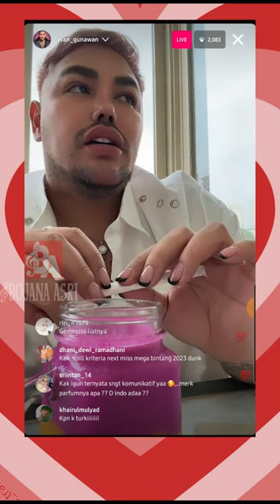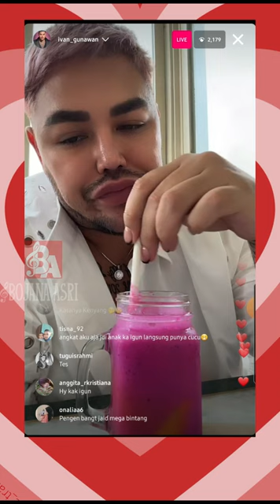ANDINA SUDAH BOLEH PUNYA PACAR TAPI HARUS LOLOS TRAINING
ivan gunawan, ivan gunawan dulu, ivan gunawan kurus, ivan gunawan menikah, ivan gunawan agama,
ivan gunawan desainer, ivan gunawan dan ayu, ivan gunawan cosmetics, ivan gunawan mualaf, ivan gunawan tinggi,
ivan gunawan rossa,

ivan gunawan corla, ivan gunawan dan keisya levronka, ivan gunawan deddy corbuzier, ivan gunawan keisya levronka,
ivan gunawan keysa, ivan gunawan channel, ivan gunawan lapor pak, ivan gunawan dan ayu ting ting, ivan gunawan keisya,
ivan gunawan komentari kesya, ivan gunawan podcast, ivan gunawan live, ivan gunawan ruben onsu, ivan gunawan mau kawin,

andina julie, andina julie nyanyi, andina julie speech, andina julie preliminary, andina julie dance, andina julie national costume,
andina julie konser rossa, andina julie cover lagu, andina julie speak english, andina julie miss grand indonesia 2022, andina julie miss grand indonesia,

igun, igun keisya, igun deddy corbuzier, igun lapor pak, ign yt, igun komentar keisha, igun komentari kesya, igun gunawan,
ig astrid keisha, igun ayu ting ting, igun ruben, igun dan keisha, igun sombong, igun dan ayu ting ting, igun dan deddy zorbuzier,